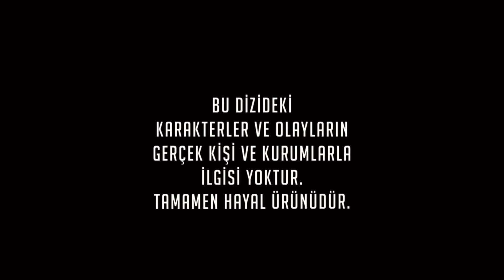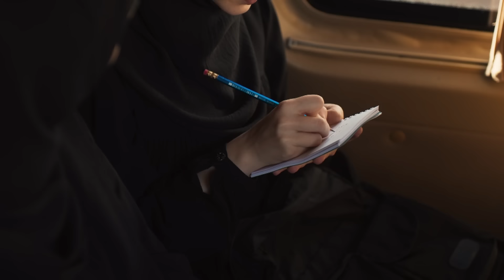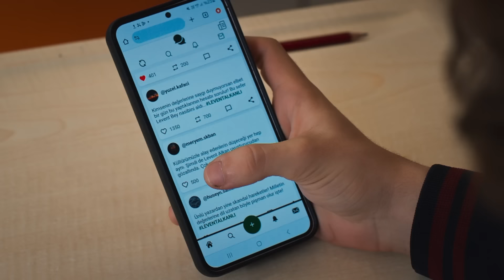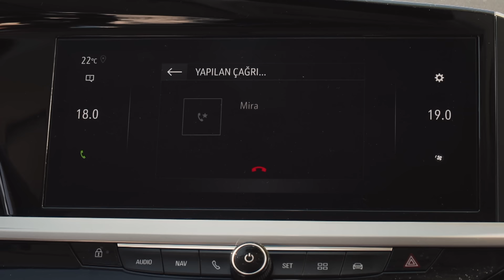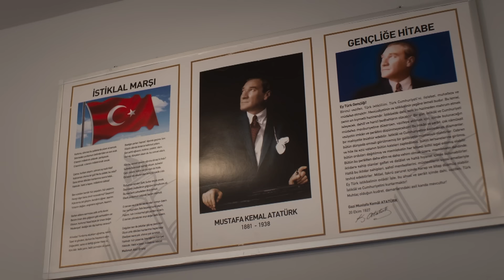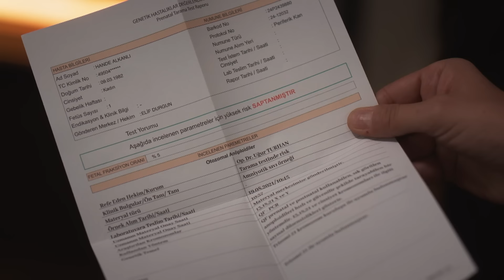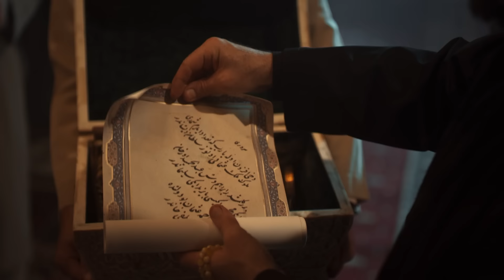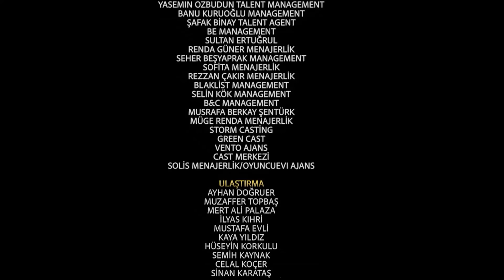Kızıl Goncalar 26. Bölüm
11 Kasım Pazartesi 2024

İtibarı sarsılırken okulda da Mira için zor günler başlamış olur. Neyse ki Zeynep bu süreçte ona destek olmaya kararlıdır. Vahid, Cüneydîleri kullanarak dergâh üzerindeki etkisini artırmayı hedeflerken Cüneyd, Sadi Hüdayi ve Zeynep onun planlarını öğrenmek ve arkasındaki gücü keşfetmek için harekete geçerler. Bunun yolu da Cüneyd’in kitabın sorularına devam etmesinden geçmektedir.

Okuldaki 10 Kasım anması faniler ve diğerleri arasında yeni bir krize yol açarken Mira da babasının başına gelenlere daha fazla dayanamayarak her şeyi itiraf etme noktasına gelir. Artık hem Mira’yı hem de Levent’i kurtarmak için zamanla bir yarış başlar.

Kadir’in gelişiyle Zeynep’in sırtındaki tehlike adım adım büyürken Zeynep ve Cüneyd de Vahid’in büyük sırrını keşfederler. Ancak bunun bedeli Cüneyd’in uzun zamandır kaçtığı geçmişiyle nihayet yüz yüze gelmesi olacaktır.

Vahid’in tuzağı boşa çıksa da gözünü karartan Naim’e rağmen Levent ve Meryem nikah masasına oturmaya kararlıdır. Ancak Vahid kendisine fısıldanan bilgiyi Naim’le paylaşınca Alkanlı ailesini kökünden sarsacak büyük sır açığa çıkar.

Oyuncular: Özcan Deniz, Özgü Namal, Mert Yazıcıoğlu, Erkan Avcı, Tolga Tekin, Hazal Türesan, Mert Turak, Selen Öztürk, Şerif Erol, Duygu Sarışın, Tuğrul Türek, Sitare Akbaş, Mina Demirtaş, Esma Yılmaz

TÜR: Drama
YAPIM ŞİRKETİ: Gold Film
YAPIMCI: Faruk Turgut
GENEL KOORDİNATÖR: Ahsen Tüzün Baltepe
YÖNETMEN: Ömür Atay
SENARYO: Şükrü Necati Şahin